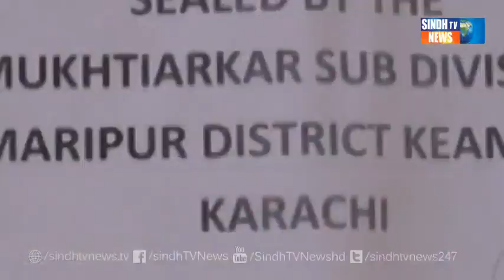Karachi Dairy with Basheer Sanjrani ll Sindh TV News || 29 January 2023